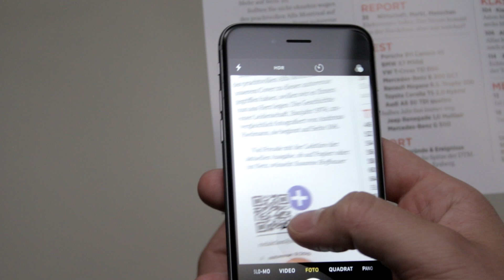autorevue PLUS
autorevue PLUS ist der digitale Club-Bereich der autorevue. losstarten und 1000 PLUS-Punkte sichern!
Exklusive Vorteile für Mitglieder:
+ die aktuelle autorevue online lesen
+ über 1000 digitalisierte Heftgeschichten
+ Hefte im Archiv
+ Exklusive Gewinnspiele